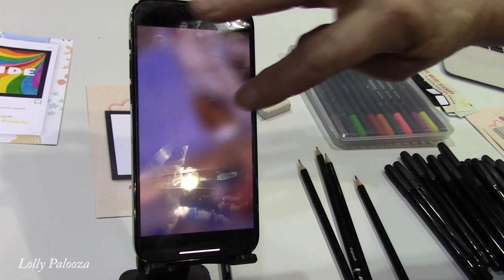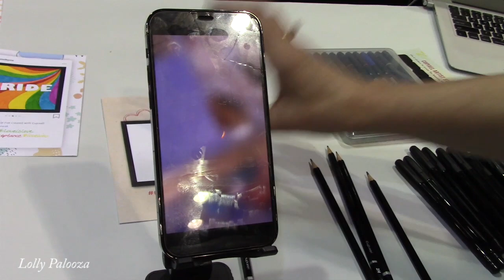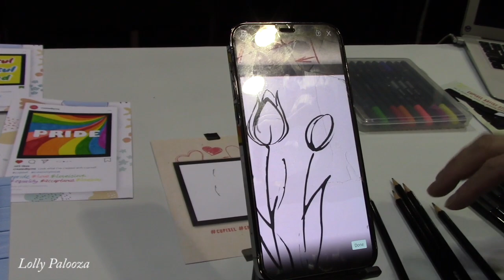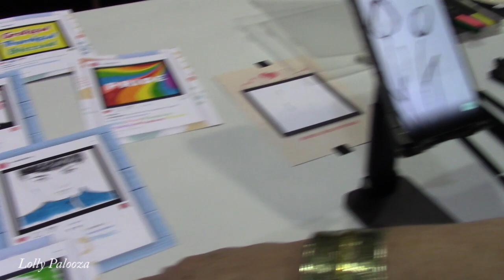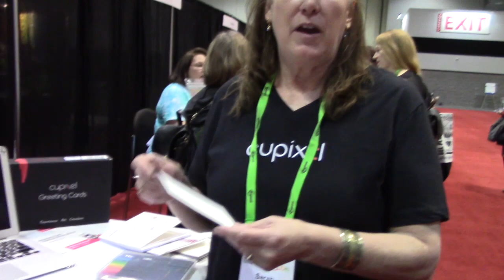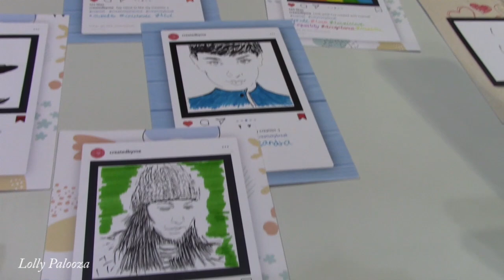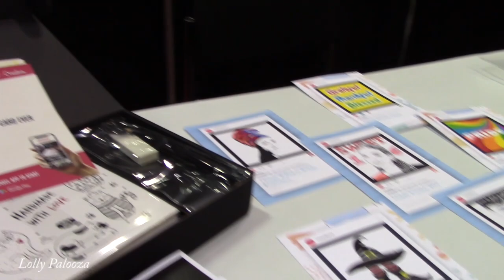Creativation '22 / Help Drawing on Paper or Canvas with Cupixel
Now you can draw or paint ANYTHING you want using AR technology, on a card, paper canvas and more with this system.